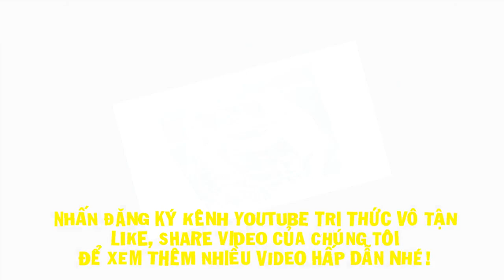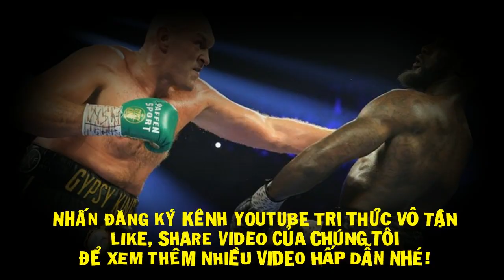Quái Vật BẤT BẠI Joe Joyce Nên TRÁNH XA Vua WBC Deontay Wilder - Quyền Anh Hôm Nay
Nhà cựu vô địch thế giới Carl Frampton tin rằng tay đấm bất bại Joe Joyce sẽ gặp khó nếu đối đầu với Deontay Wilder.
Vào ngày 2 tháng Bảy vừa qua, ngôi sao người Anh Joe Joyce đã trở lại võ đài hạng nặng sau gần 1 năm không thi đấu. Võ sĩ có biệt danh “Juggernaut” chạm trán Christian Hammer và dễ dàng giành chiến thắng bằng knockout kỹ thuật ngay ở hiệp thứ 4.